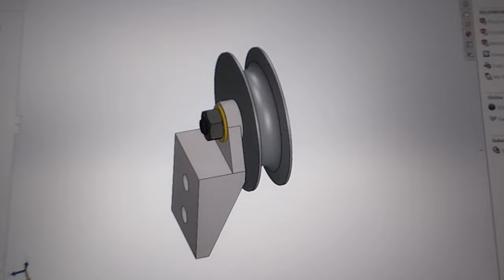solidworks desing Truckle